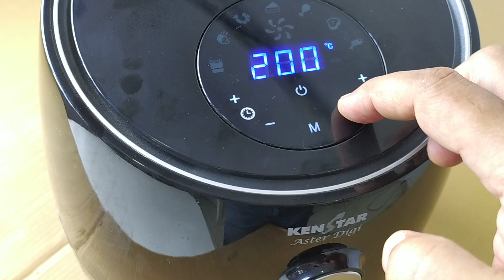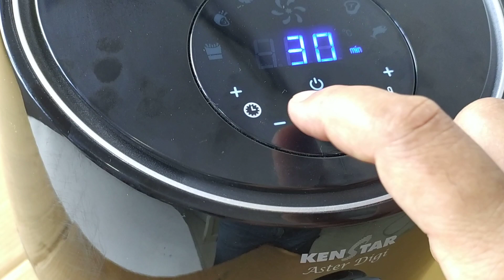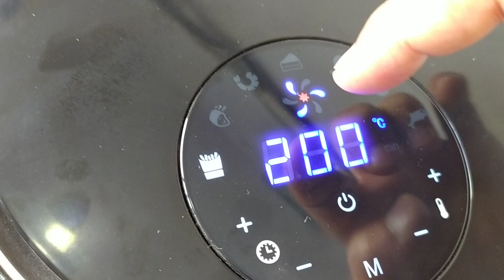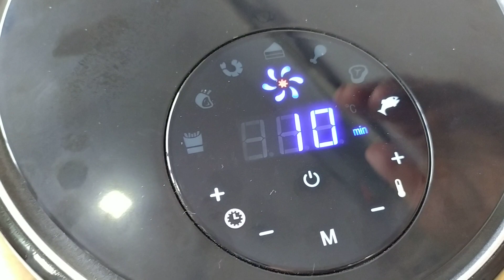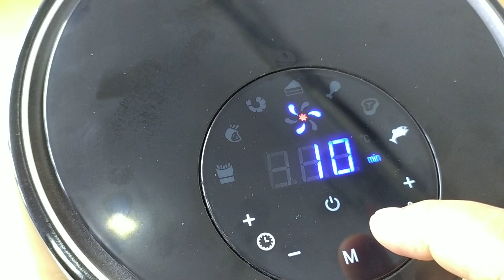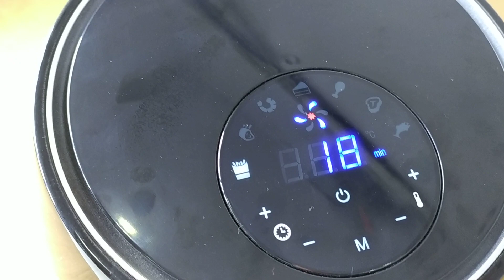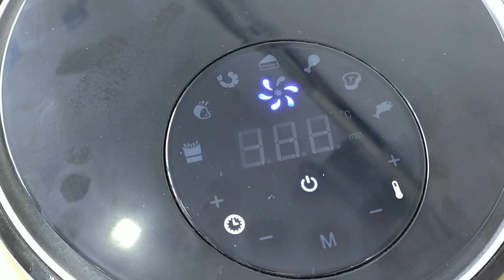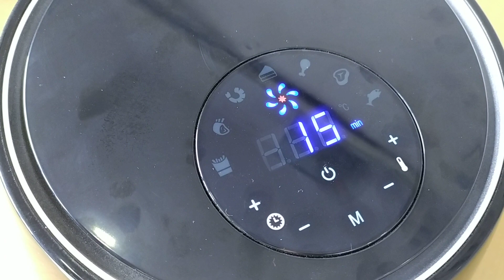Kenstar Oxyfryer (Aster Digi)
This video is of Kenstar Oxyfryer(Aster Digi).The video will explain about different functions available with this Aster Digi Oxyfryer.